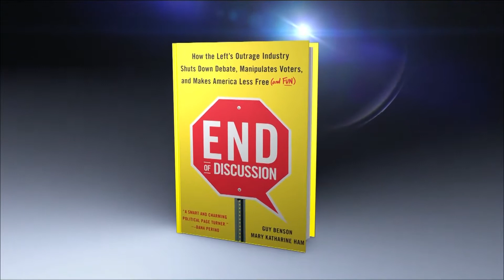Malzberg | Mary Katherine Ham - Co Author of "End of Discussion"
Mary Katherine Ham, Editor-at-Large of Hot AirContributing, Editor of Townhall Magazine, and Fox News Channel contributor joins Steve to discuss her book "End of Discussion: How the Left's Outrage Industry Shuts Down Debate, Manipulates Voters, and Makes America Less Free (and Fun)." The book exposes how the Left exploits fake outrage to silence their political opponents.